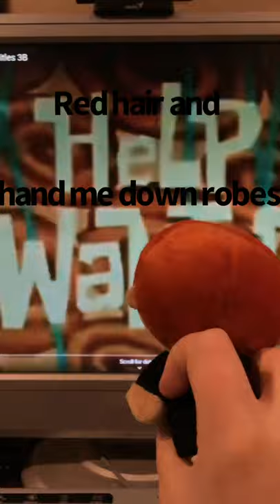Red hair and hand me down robes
Ron is reacting to a spongebob cartoon but with a twist...